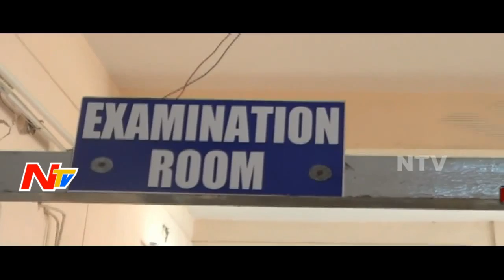News 30/60 || Evening News || 28th June 2017 || Part 02 || NTV